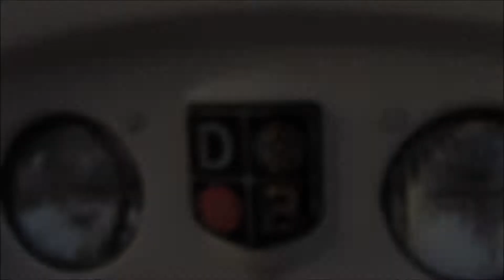david brown 770 visiting oldtimer car event CCFP